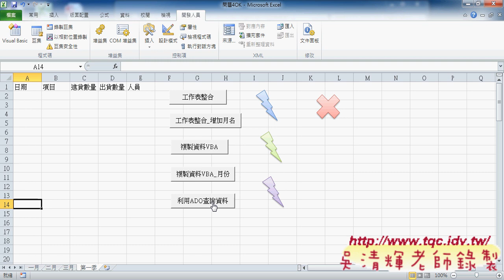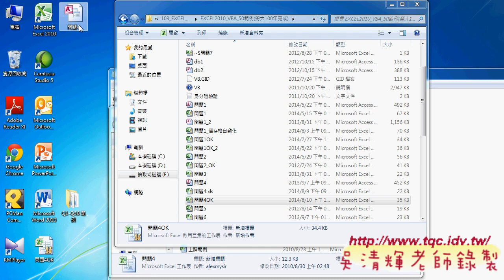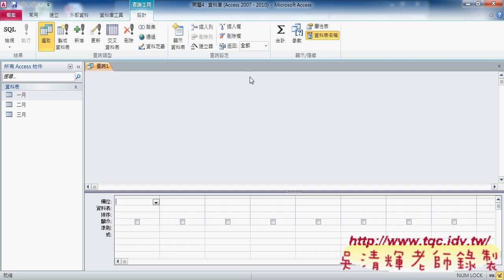07 如何利用ADO做SQL查詢東吳EXCEL自動化 吳老師1